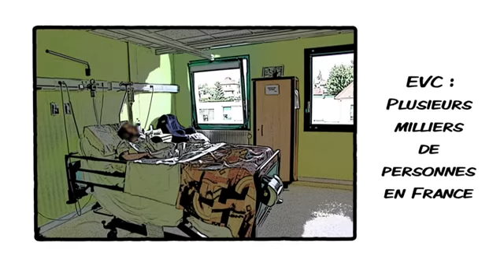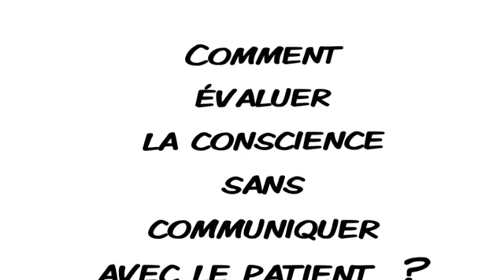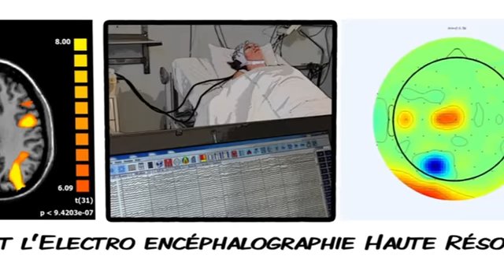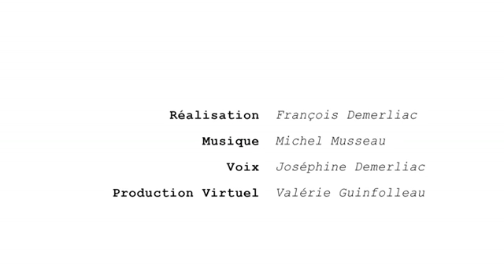REVE, la recherche de la conscience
A Besançon, les chercheurs du Centre d'investigation clinique et d'innovation technologique évaluent l'état de conscience de personnes plongées dans un état végétatif chronique, EVC, (différent du coma) suite à un accident. Grâce à l'IRM fonctionnelle et l'électroencéphalogramme, le projet REVE a pour ambition de mesurer l'activité de leur cerveau. Interview : Professeur Emmanuel Haffen, Elodie Cretin, Damien Gabriel. Coproduction : Virtuel productions; Universcience; Inserm 2013.